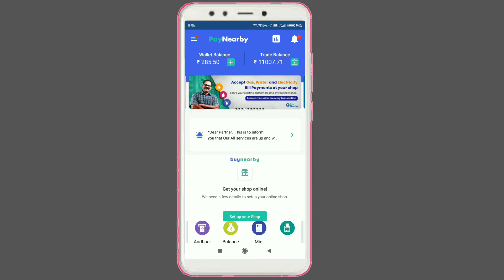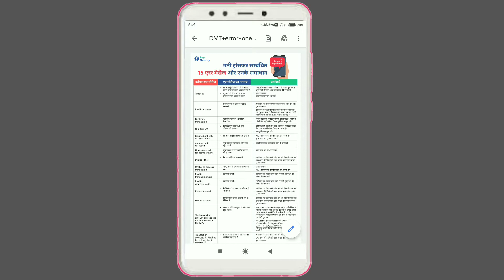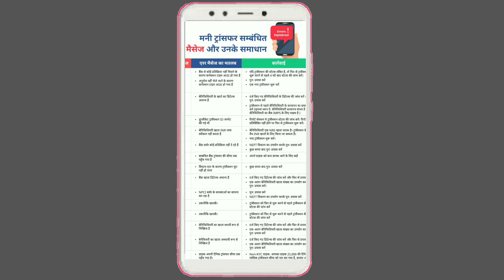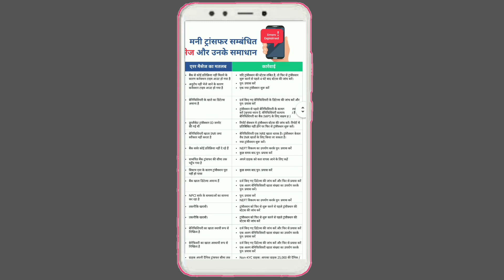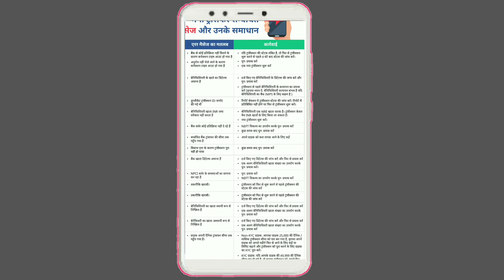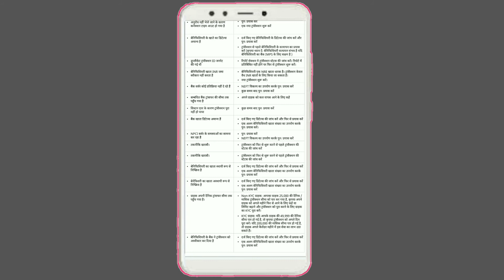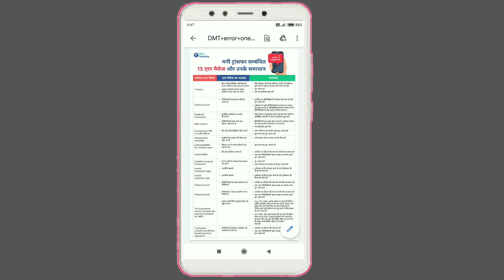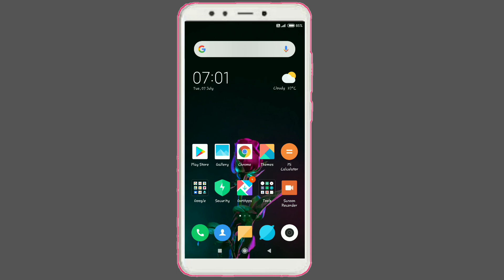How to field paynearby money transfer | how to error paymearby money transfer